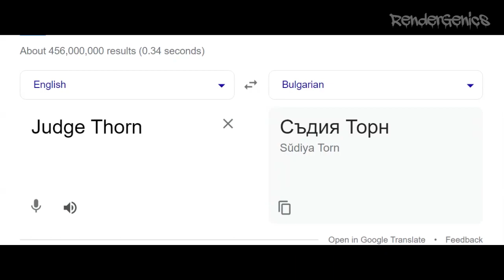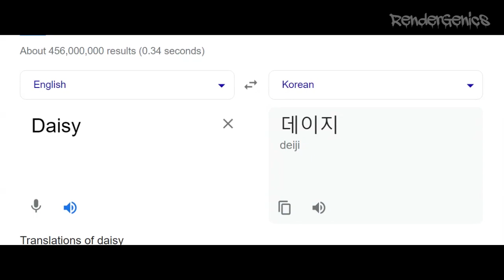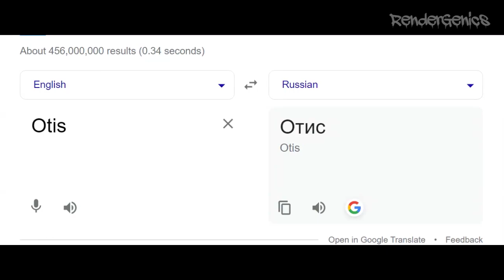Abby Hatcher in different languages meme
1. (Albanian) Enisa - Count My Blessings
2. (Sundanese - Sudan) منال البدري - انا مابسيبة - اغاني سودانية - 2021 - Manal Albadari - Ana Mabaseeba
3. (Bulgarian) Oratnitza - Vitosha
4. (Burumese) Myanmar Song-Facebook Boys And Girls
5. (Filipino) Freddie Aguilar Anak V3 (Dj Roth) + Tango In Harlem (Dj Roth) + Fatman Scoop Let's Go (Dj Roth)
6. (French) L'Indifference - Cafe Accordion Orchestra
7. (German) Sandra Ledermann - Lasst uns Heute Feiern
8. (Greece) ΓΙΑΓΙΑΔΕΣ vs TRAPPERS – MELITZANA APO ALANA (Official Music Video)
9. (Indonesian) Siti Badriah - Lagi Syantik
10. (Irish - Ireland) Paddy Reilly - The Craic Was Ninety In the Isle of Man
11. (Korean) NCT DREAM 엔시티 드림 'Beatbox' MV
12. (Portuguese - Portugal) Uma casa portuguesa - Amália Rodrigues
13. (Russian) ANTONIN CHACHKINE - SLAV (no copyright)
14. (Singapore) funny song - singapore